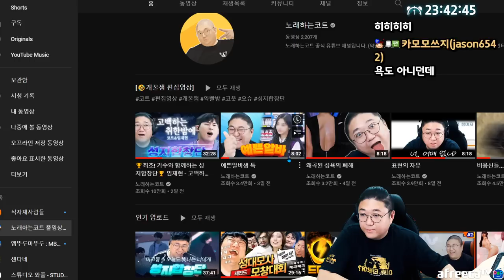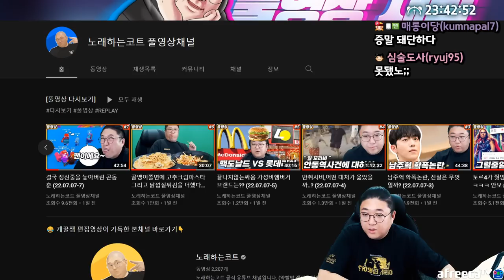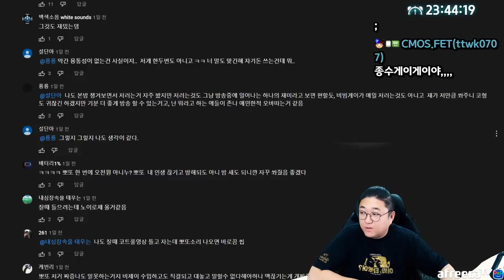결국 본인의 이상성욕을 공개해버리는 BJ (22.07.09.-1)